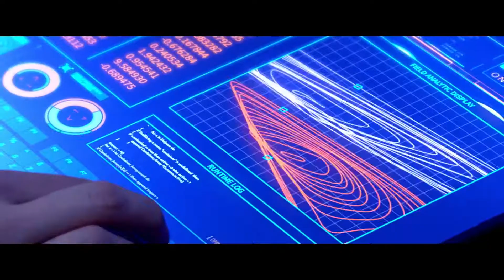Aniara. Pella Kågerman y Hugo Lilja. Trailer.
Sección: Directoras suecas
Ficción. Aniara es una de la naves espaciales que van rumbo a Marte después de que los seres humanos hayan destruido la Tierra. La nave está diseñada para satisfacer todo tipo de necesidades, como si tratase de un centro comercial, pero todo se tuerce cuando un accidente deshabilita el mando direccional de Aniara, haciendo que las probabilidades de los tripulantes por llegar a su destino comiencen a ser cada vez más reducidas.

Título original: Aniara
Año de Producción: 2018
Duración: 106’
Países: Suecia y Dinamarca
Idioma: Sueco
Directores: Pella Kågerman y  Hugo Lilja
Reparto: Emelie Jonsson, Arvin Kananian, Bianca Cruzeiro, Anneli Martini, Jennie Silfverhjelm, Peter Carlberg y Emma Broomé
Productor: Annika Rogell
Empresa de producción: Meta Film Stockholm Production
Ventas internacionales: Film Constellation

Principales festivales y premios:
Mención especial del Jurado Joven, mención especial de la prensa, Premio Cineuropa y Premio a Mejor Actriz en el Festival Europeo de Les Arcs. Premio Asteroid al Mejor Largometraje de ciencia ficción en el Festival de ciencia ficción de Trieste. Premio a Mejor Dirección en el Festival Cinematográfico Internacional de Uruguay. 4 Premios Guldbagge (Suecia), incluyendo mejor director y actriz. Nominada al Premio Discovery en el Festival de Cine Europeo. Estrenada en el Festival de Toronto. Seleccionada en BAFICI.